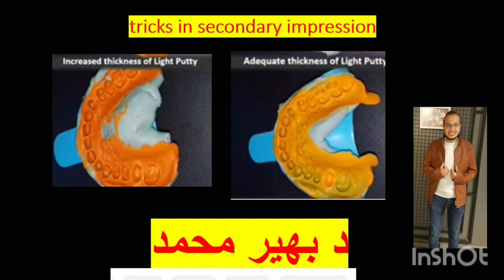trick of secondary impression crown